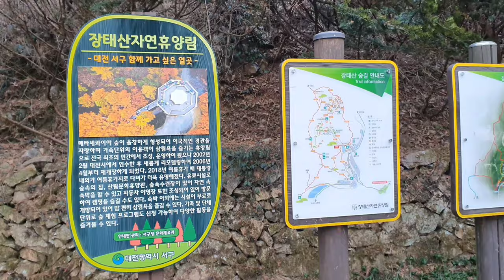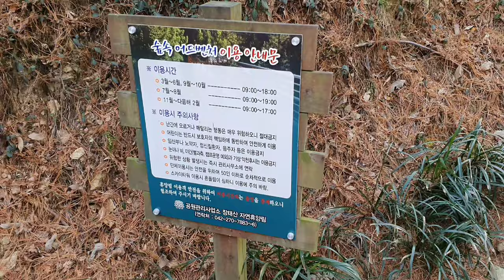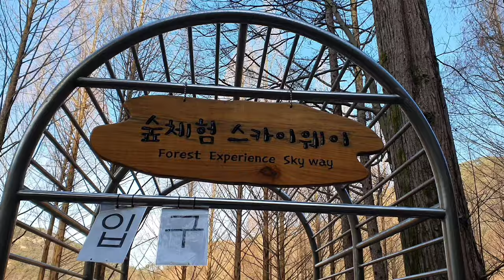【韓国旅行】 山にあるスカイタワー。 장태산자연휴양림 스카이타워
韓国の大田にある山です。そこに行くとスカイタワーっていうものを登れます。

It's Sky tower in Mt. Jangtae in Daejeon, Korea.

Google map
Mt. Jangtae (장태산 자연휴양림)